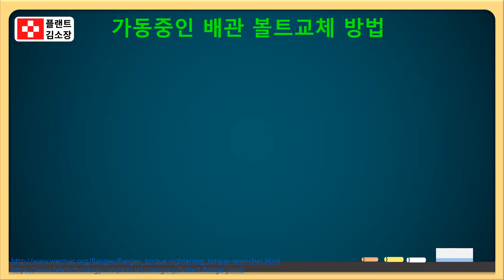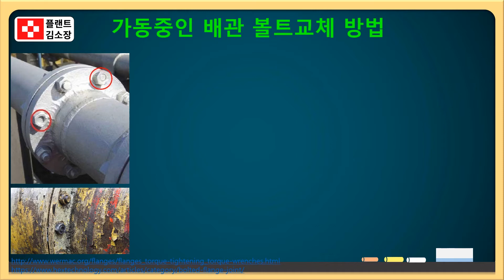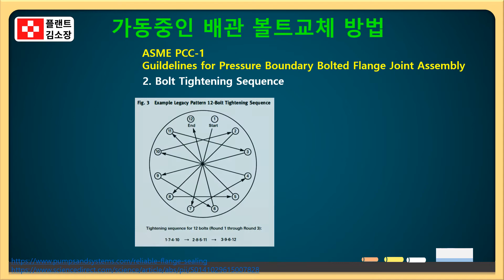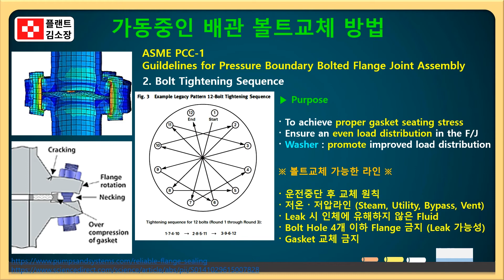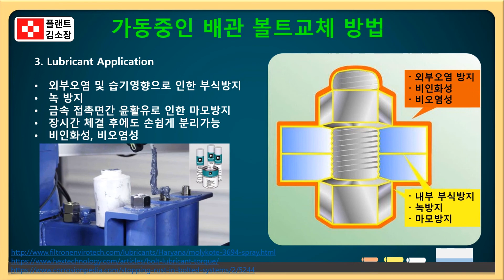📘 운전 중에도 볼트 교체가 가능하다고요? 실전 노하우 전격 공개! 가동 중인 플랜트에서 플랜지 볼트 교체하는 법! 실전 적용 가능한 정비 꿀팁 총정리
이번 영상은 **“운전 중 플랜지 볼트 교체”**라는 까다로운 작업을
안전하게! 정확하게! 수행하기 위한 실전 팁과 기준을 담았습니다.

📌 주요 내용 요약
🔧 1. 왜 볼트를 교체해야 하나요?

🔩 부식된 볼트, 풀림 현상, 장기 운전 후 유지보수 필요성

⚠️ 정비 시기 놓치면 누설·사고 발생 가능성!

📘 2. 적용 기준은 무엇인가요?

ASME B31.3, B16.5, B16.20, PCC-2 적용

볼트 규격, 윤활제 사용, 체결 토크, 순서까지 모두 체크

⚙️ 3. 실제 작업 시 주의할 점

모노볼트 교체 방식

작업 순서와 체결 순서

가스켓 재사용 여부 판단

Tie-in 구간 작업시 유의사항

🧴 4. 실무 꿀팁 대방출

Molykote 등 윤활제 적용법

운영 중 진동/압력 조건 고려한 단계별 체결법

Revamping, Maintenance, Turnaround 작업에 즉시 활용 가능

운전 중 설비 정비가 필요한 배관·기계 정비 엔지니어

Revamping·Turnaround·Shutdown 정비 계획 중인 플랜트 관리자

플랜지 구조 및 볼트 체결 방법이 헷갈리는 현장 실무자

ASME 기준으로 정비 절차를 정확히 이해하고 싶은 QA/QC 담당자